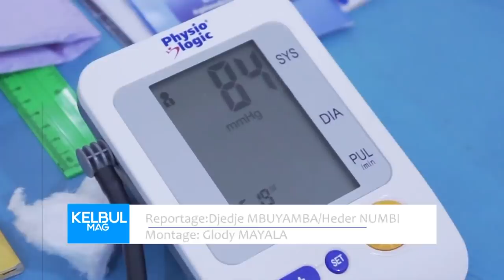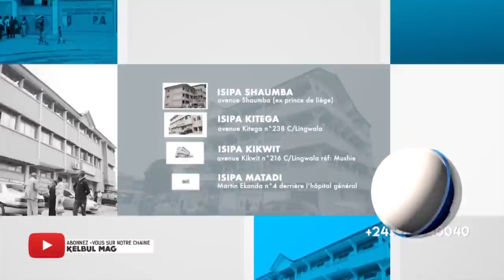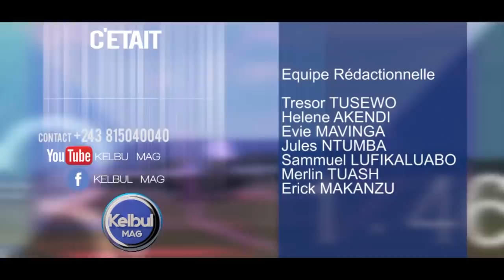KELBUL MAG 19/11/21PECHEUR AKUFI NA MAYI YA NDJILI+VERDICT EKUEYI PONA TSHELE CHINOISES+NA ITURI SIT